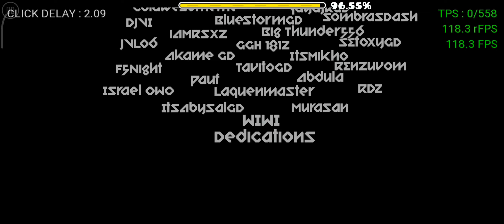HIGHWAY TO HELL (FULL SHOWCASE) // Geometry Dash 2.2 (Extreme Demon Compilation)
It's finally here, a very old project that I've been working on, since 2017.
A great compilation of my favorite extreme demons.
This took me longer than I expected to create, I almost forgot about it many times, but in the last days of December, after the release of 2.2, I had the opportunity to finish it.

Honestly, I always wanted to do something like this.